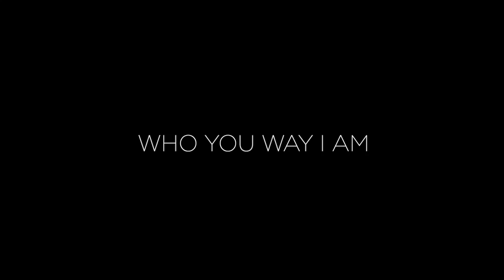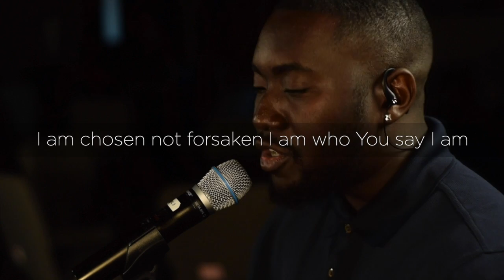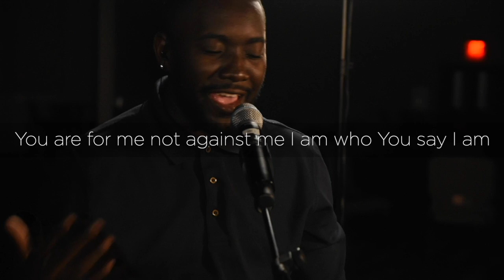"Who You Say I Am" - Crossroads Worship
This is a cover of "Who You Say I Am"

Original song copyright info: written by Ben Fielding | Reuben Morgan